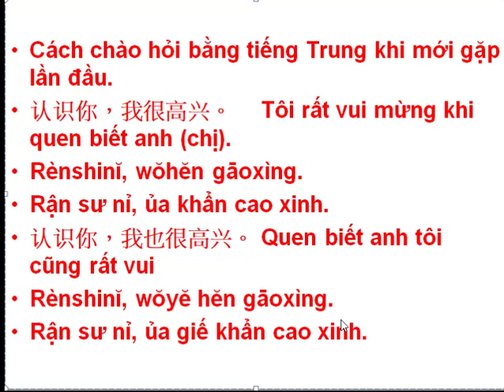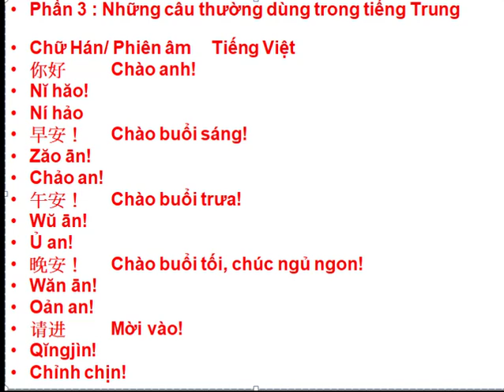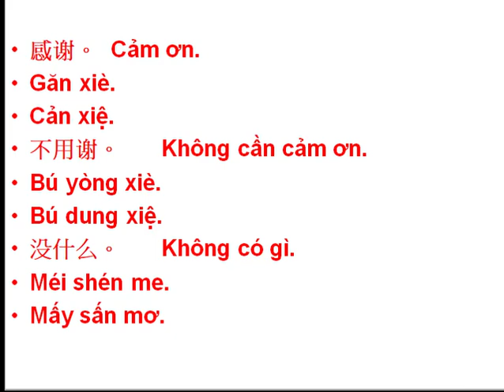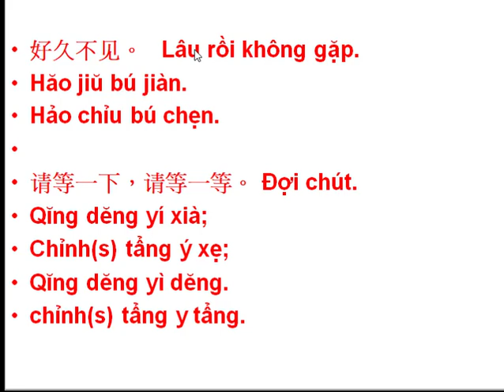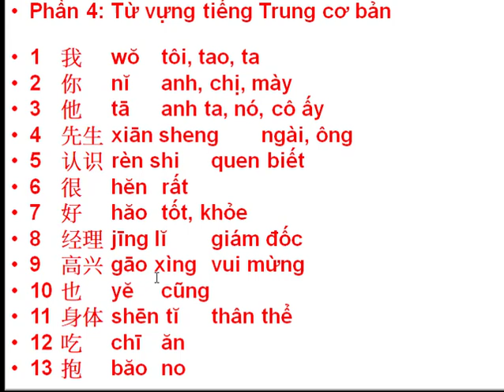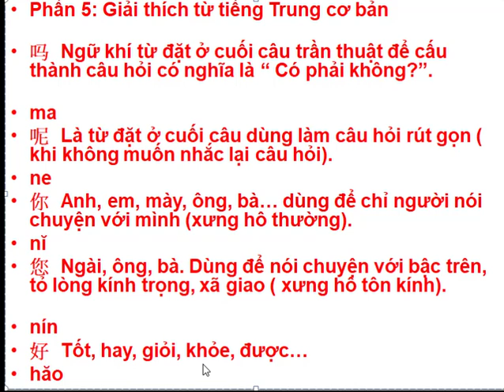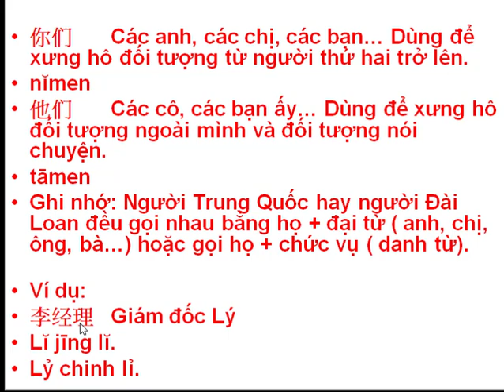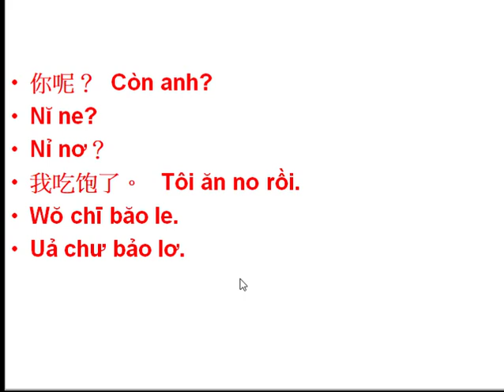Chào hỏi - Tiếng trung